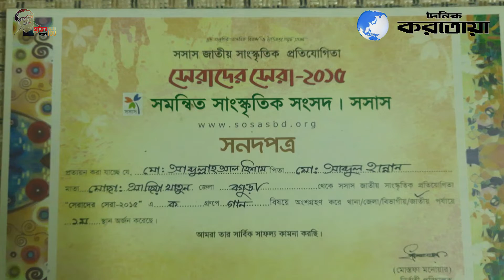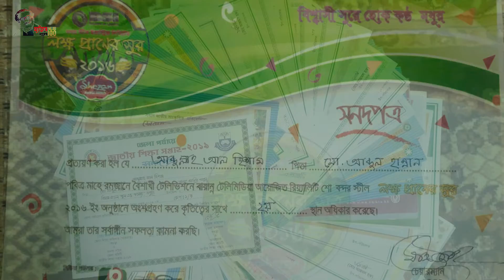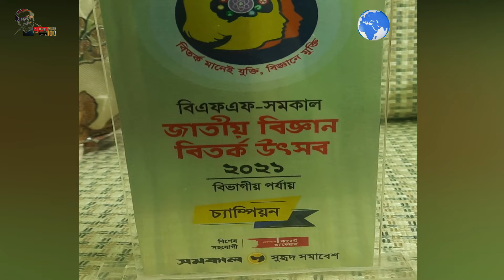নবীনদের জন্য প্রেরণা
আব্দুল্লাহ আল হিশাম
জাতীয় পুরস্কার প্রাপ্ত ইসলামী সংগীত-শিল্পী
এসো আলোর পথে
সঞ্চালনায়ঃ মোস্তাকিম হোসাইন

Daily Karatoa